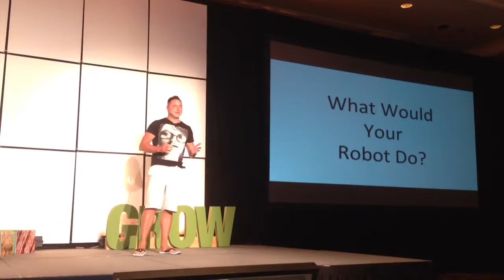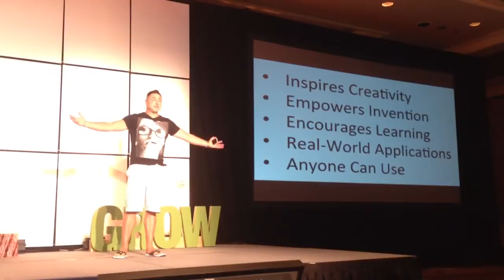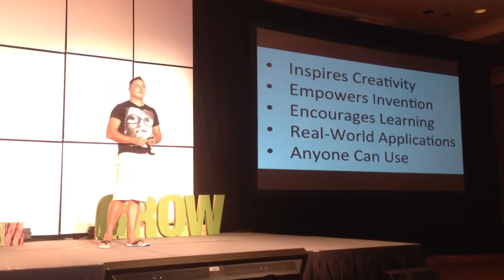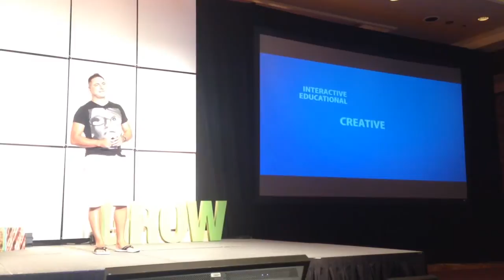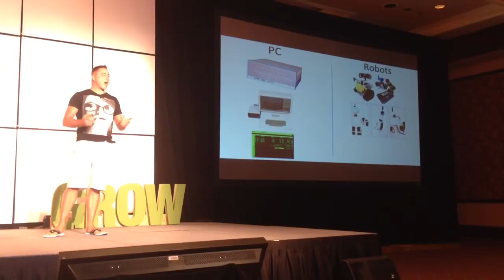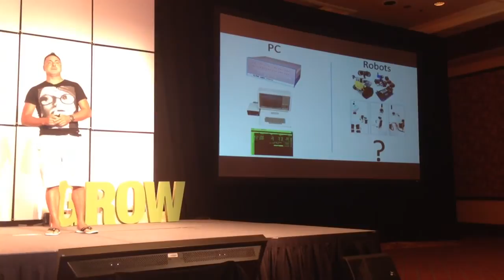What would your robot do? DJ Sures from ezrobot at Grow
Everyone has an idea for a robot, says ezrobot Founder & CEO DJ Sures. That's why he is the visionary behind Revolution - the product that empowers you to do something never thought possible...